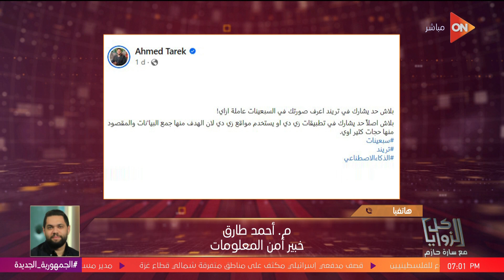كل الزوايا- م. أحمد طارق خبير أمن المعلومات يوضح مدى خطورة إستخدام الصور الشخصية في المواقع العالمية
كل الزوايا - مع سارة حازم طه | الخميس 18 يناير 2024 | الحلقة الكاملة
جزء من حلقة اليوم 18 يناير 2024 من برنامج كل الزوايا مع سارة حازم طه وفيها مناقشة حول الاقتصاد المصري و كيف يتم توحيد سعر الصرف و  د.مدحت نافع يوضح علاقة سعر الصرف بـ خروج الشركات الأجنبية من مصر و يوضح تأثير خروج شركات أجنبية من مصر على الاقتصاد و يوضح الفرق بين السعر المرن والتعويم,و ايضا مناقشة حول امن المعلومات و م. أحمد طارق خبير أمن المعلومات يوضح مدى خطورة إستخدام الصور الشخصية في المواقع العالمية و يوضح كيفية محاربة سرقة الصور الشخصية وكيفية المحافظة على الخصوصية, و  د. أحمد بهي الدين رئيس الهيئة العامة المصرية للكتاب يوضح تفاصيل معرض القاهرة للكتاب, و بالاضافة الي متابعة اخر تطورات حرب غزة و كاميرا القاهرة الإخبارية ترافق دخول شاحنات المساعدات إلى قطاع غزة, و  تنفيذ الولايات المتحدة جولة رابعة من جولات الحوثيين